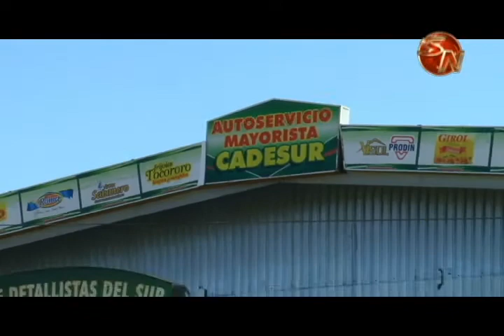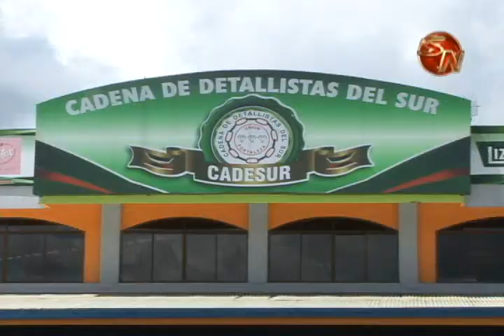CADESUR CONTINUA BENEFICIANDO A SUS CLIENTES